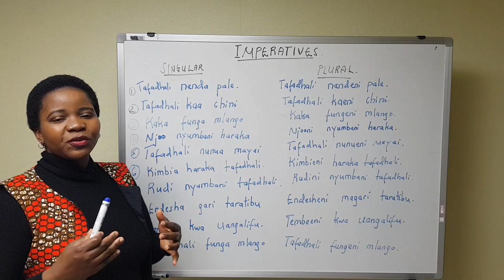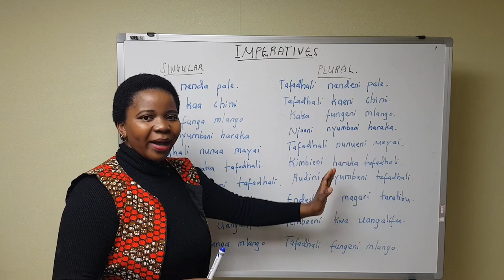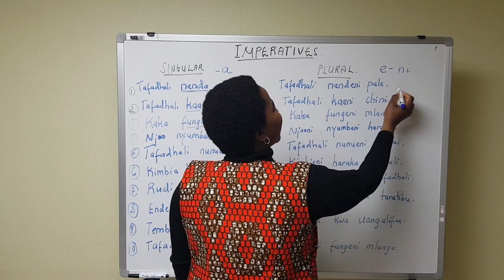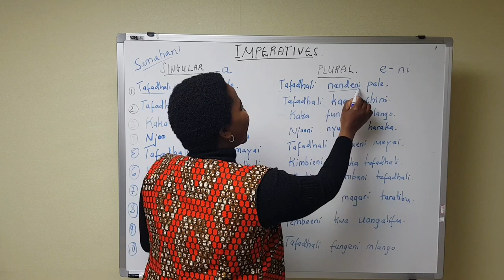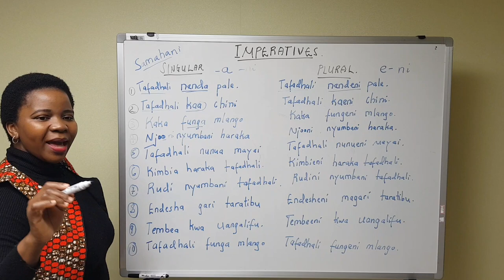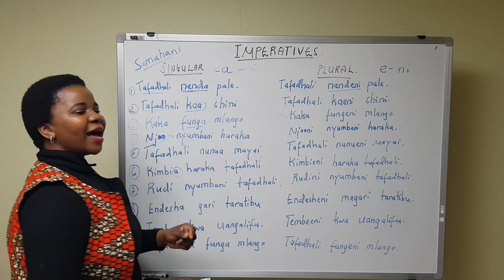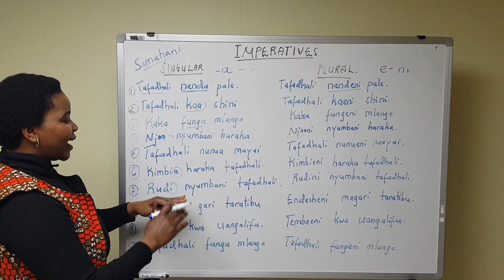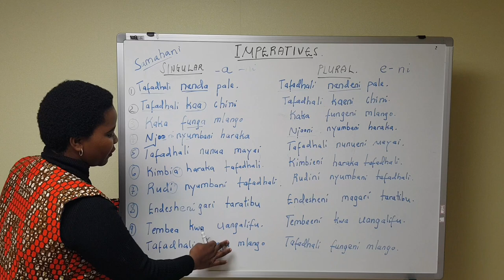SWAHILI GRAMMAR,IMPERATIVES. PART 2.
This is part 2 of the the topic imperatives.
In this lesson you will be learning all about swahili imperatives in singular and plural.